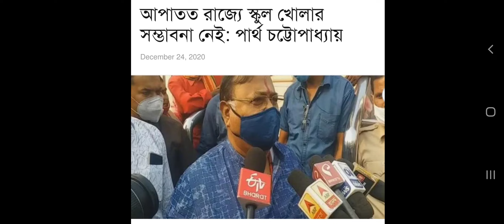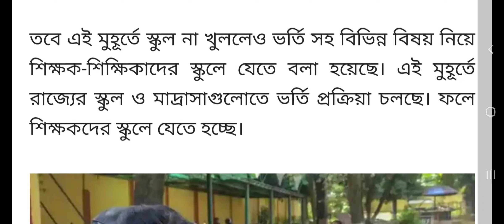school opening date 2020 today news/school college opening in WestBengal/school reopen news/